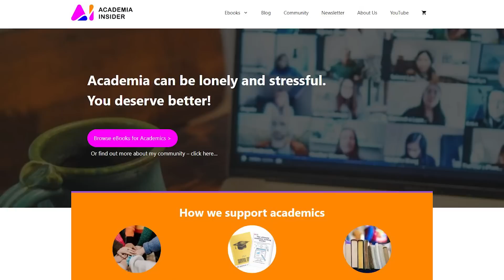Why do people do PostDocs? Isn't a PhD enough?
In this video, I share with you why people do postdocs and why sometimes a PhD isn't enough.

▼ ▽ TIMESTAMPS
0:00 – postdoctoral flavours
2:27 – failure
3:56 – hope
5:26 – desperation
7:14 – going abroad
9:34 – building skills

▼ ▽ TOOLS